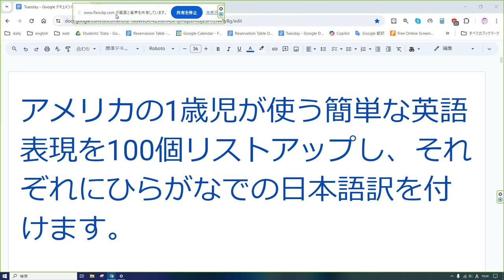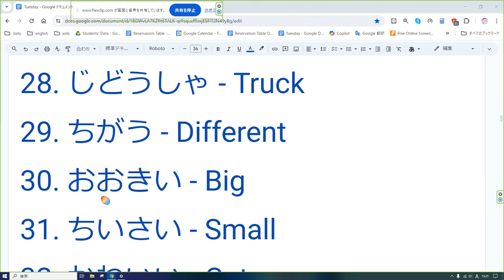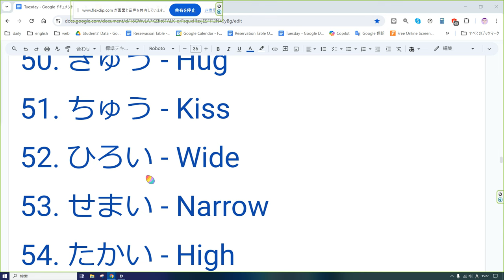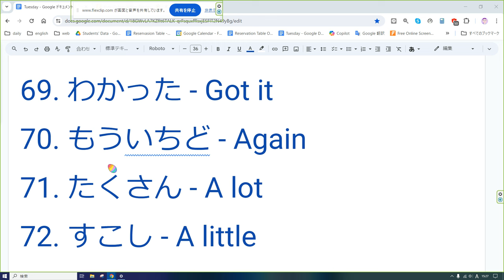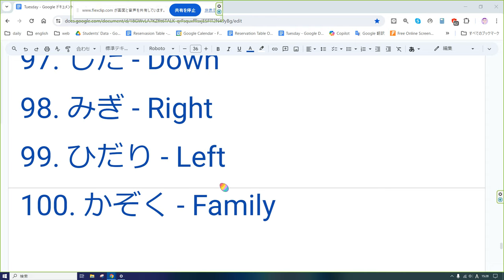えいご おんどく 212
アメリカの1歳児が使う簡単な英語表現を100個リストアップし、それぞれにひらがなでの日本語訳を付けます。

1. まま - Mommy
2. ぱぱ - Daddy
3. じいじ - Grandpa
4. ばあば - Grandma
5. あかちゃん - Baby
6. ぼうし - Hat
7. しんぶん - Newspaper
8. すなあそび - Sand
9. おひるね - Nap
10. おそと - Outside
11. へいき - Okay
12. うし - Cow
13. とり - Bird
14. ぶた - Pig
15. ひつじ - Sheep
16. すき - Like
17. きらい - Don't like
18. くつ - Shoes
19. うわぎ - Jacket
20. ふく - Clothes
21. あつい - Hot
22. つめたい - Cold
23. いぬ - Dog
24. ねこ - Cat
25. ともだち - Friend
26. ひこうき - Airplane
27. くるま - Car
28. じどうしゃ - Truck
29. ちがう - Different
30. おおきい - Big
31. ちいさい - Small
32. かわいい - Cute
33. かっこいい - Cool
34. おいしい - Tasty
35. まずい - Yucky
36. きれい - Clean
37. きたない - Messy
38. おかね - Money
39. いくつ - How many
40. これ - This
41. それ - That
42. どこ - Where
43. なに - What
44. いつ - When
45. だれ - Who
46. どうして - Why
47. おいで - Come here
48. あっちいって - Go away
49. だっこ - Pick up
50. ぎゅう - Hug
51. ちゅう - Kiss
52. ひろい - Wide
53. せまい - Narrow
54. たかい - High
55. ひくい - Low
56. きいて - Listen
57. みて - Look
58. よんで - Read
59. かいて - Write
60. えをかこう - Draw
61. あそぼう - Play
62. べんきょう - Study
63. まって - Wait
64. だめ - Stop
65. できる - Can do
66. できない - Can't do
67. はい - Yes
68. いいえ - No
69. わかった - Got it
70. もういちど - Again
71. たくさん - A lot
72. すこし - A little
73. はやく - Fast
74. おそく - Slow
75. おもい - Heavy
76. かるい - Light
77. たかい - Expensive
78. やすい - Cheap
79. あまい - Sweet
80. しょっぱい - Salty
81. すっぱい - Sour
82. にがい - Bitter
83. おおきいこえ - Loud
84. ちいさいこえ - Quiet
85. すき - Love
86. たのしい - Fun
87. こわい - Scary
88. かなしい - Sad
89. うれしい - Happy
90. つまらない - Boring
91. いっしょ - Together
92. ひとり - Alone
93. みんな - Everyone
94. まえ - Front
95. うしろ - Back
96. うえ - Up
97. した - Down
98. みぎ - Right
99. ひだり - Left
100. かぞく - Family